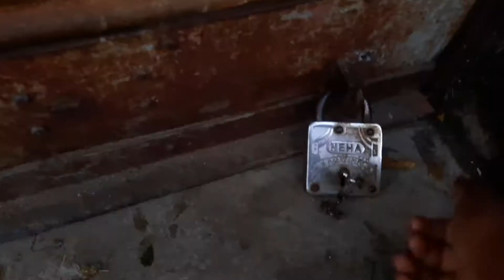Bihari boy dokan vlog / Indian Azad Vlogs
sourav joshi dokan vlog / Indian Vlogs